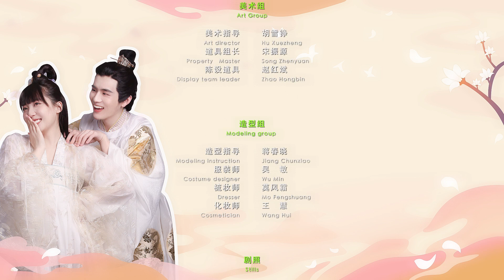【ENG SUB】皇叔适可而止 20丨最美嫡公主与傲娇九皇叔的甜宠爱情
⏩主演：张子萌、刘政

到了及笄之年，该出嫁的嫡公主孟玉珥，却一连克死了四个准驸马！不仅纳夫之路如此坎坷，还被卷入惊天谜案。九王爷席白川征战归来，出现了神秘的血雨腥风，掀起埋藏已久的前尘波澜，冥冥之中他与公主殿下的关系也日渐暧昧起来。一桩柱神秘离奇的案件背后，拉扯出了一段段不为人知的过往。尘封的迷雾终将散去，一切的未知，前尘今朝的羁绊，不为人知的暗涌，远方良人竟是那个曾经“不靠谱不着调“的九皇叔。